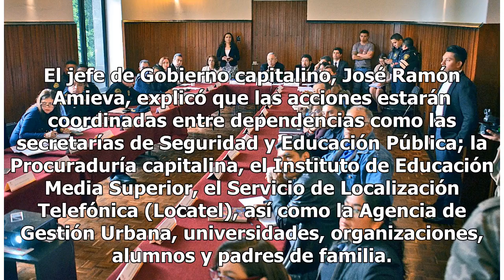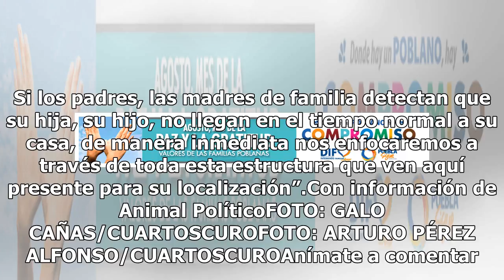Gobierno de la CDMX implementará 32 acciones para proteger a estudiantes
Debido a los altos niveles de violencia en la capital del país, el Gobierno de la Ciudad de México anunció el arranque de ‘Segura, seguro, hasta tu casa’, un programa de acompañamiento a los estudiantes que deben recorrer largas distancias para llegar a sus casas por la noche. El jefe de Gobierno ca...